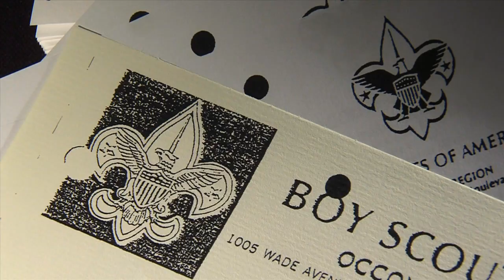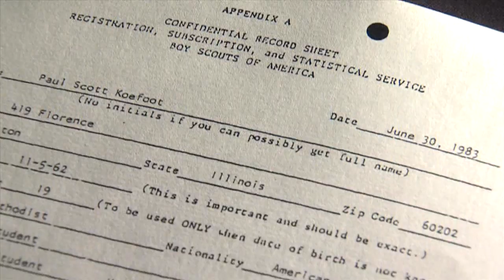Boy Scout rapes relived 29 years after crimes committed; Amherst, Elyria troops victimized